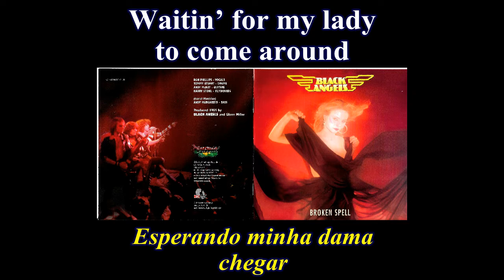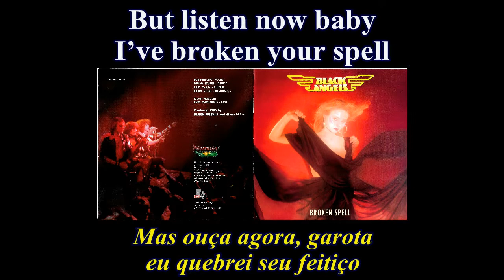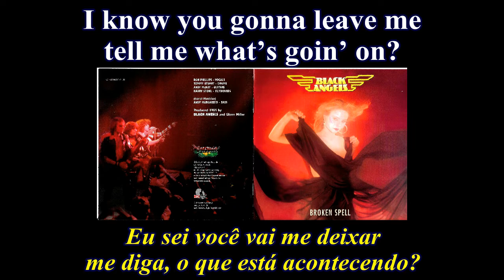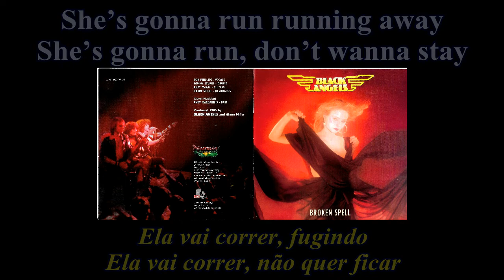Black Angels - Gonna Run - Lyrics - Tradução pt-BR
Álbum: Broken Spell (1985)
Banda: Black Angels
País: Suíça
Integrantes:
Ron Phillips - Vocal
Andy McKay - Guitarra
Harry Stone - Teclado
Tommy Stuart - Bateria